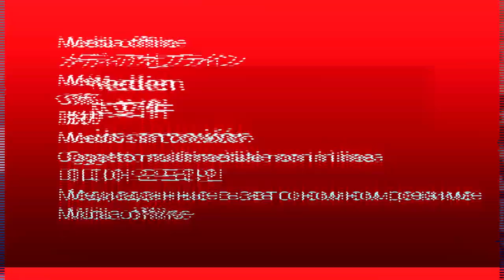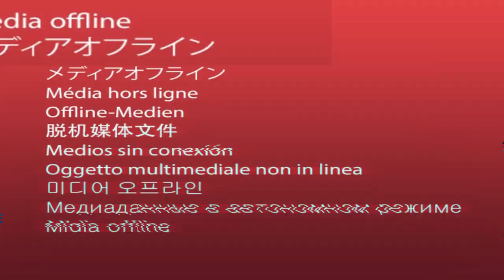Como encontrar ASSUNTO para o CONTEÚDO | Rejane Toigo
Como encontrar ASSUNTO  para o CONTEÚDO

Clique no link abaixo, preencha com as informações solicitadas e recebe no seu e-mail o meu e-book “3 passos para a construção da sua estratégia digital”.

Entre os contatos que recebo nas minhas plataformas digitais é na verdade um pedido. As pessoas entram em contato pedindo sugestão de assunto para seus negócios digitais.

Isso que muita gente me pede é linha editorial e o mais esperto seria me pedir para ensinar como fazer uma linha editorial do que pedir tema para post.

Mas nesse vídeo eu vou quebrar um mega galho para você e mostrar como você cria uma linha editorial e aprende como ter assuntos para post, temas para artigos e o que falar nos vídeos.

Depois disso você nunca mais vai ficar sem assunto para postar. Eu garanto.

TAGS